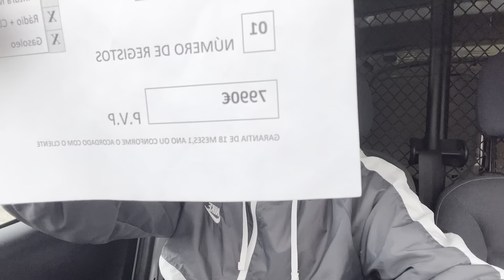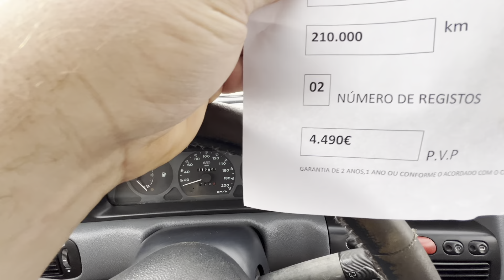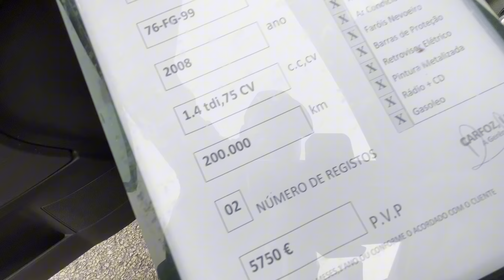Preços de carros DIVERSOS Em Portugal 🇵🇹 ( carros para trabalho /motorhome /utilitários)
Neste vídeo eu trago uma diversidade carros para vocês.
Trago alguns estilos de carros, por exemplo: Carros comerciais, motorhome, e utilitários.
Para quem pensa em vir morar em Portugal, este vídeo mostra um pouco de cada estilo de carro.
Espero que gostem do video, e deixe aí o seu comentário para que eu possa saber o que você achou.